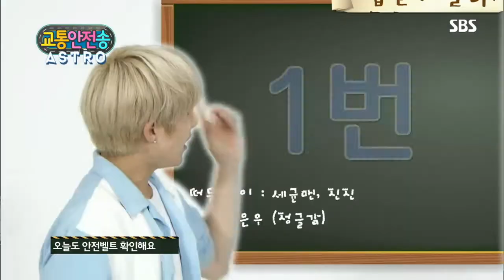교통안전송 - 아스트로(ASTRO) _ feat.한국교통안전공단